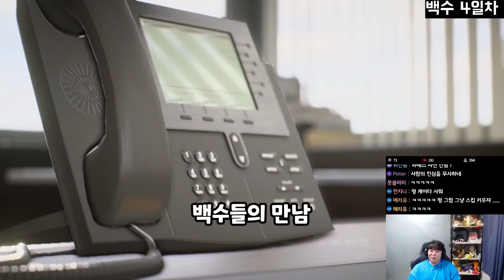레전드 유리몸 덕배 처리 꿀팁 알려드립니다ㅋㅋㅋㅋ [FIFA22 슈퍼리그 19화]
# BGM
오프닝BGM : i-like-it by katrina-stone